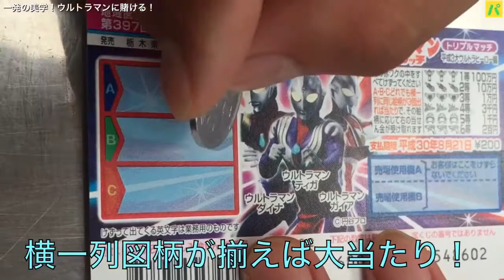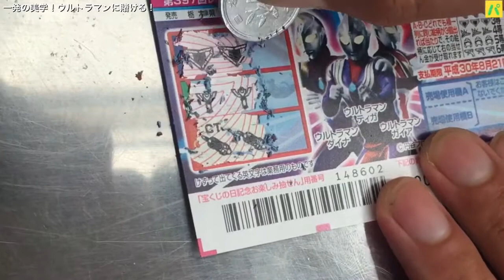ウルトラマンスクラッチ！トリプルリーチの結末は？【1発勝負#19】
今回はいつものパターンの1発勝負シリーズ！

スクラッチに挑戦！

今までの最高額は2000円…

高額当選を夢見て、当たるまで続く1発勝負！

今回もあてにかかるぞ！

宝くじパラダイス^ ^

カテゴリ